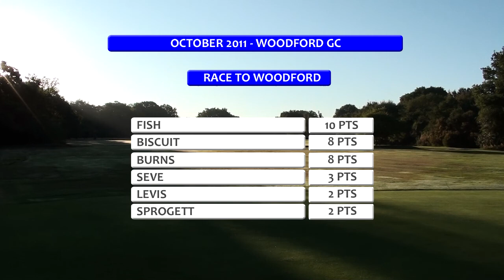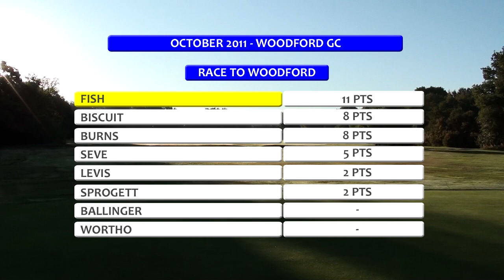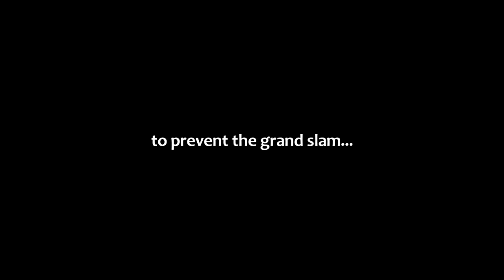OBA Tour 2011: October - Woodford